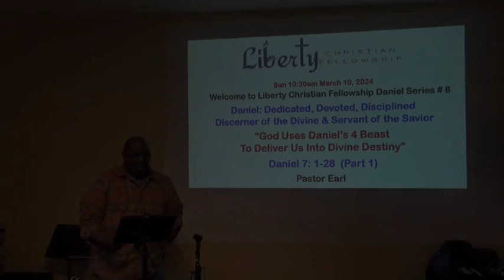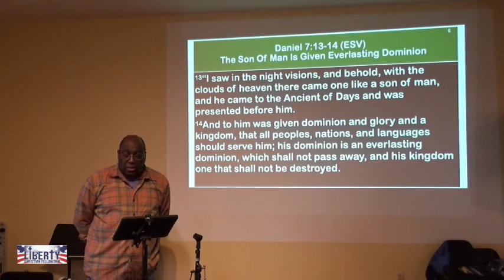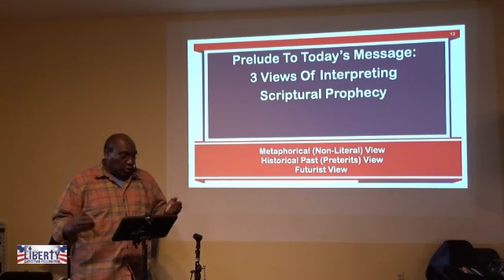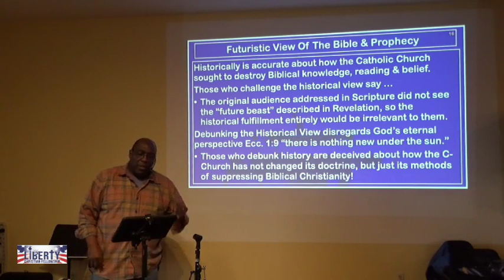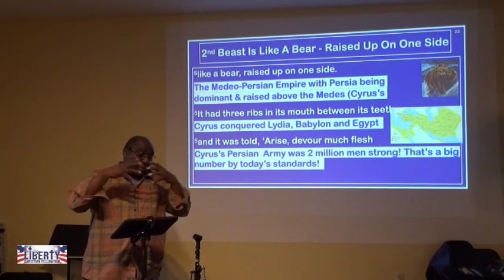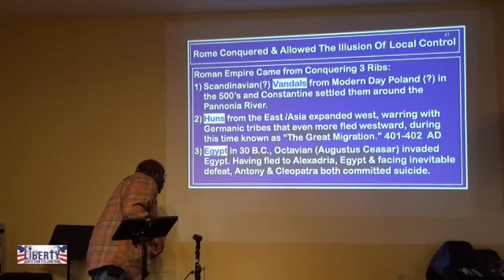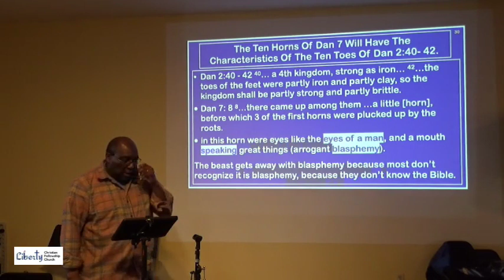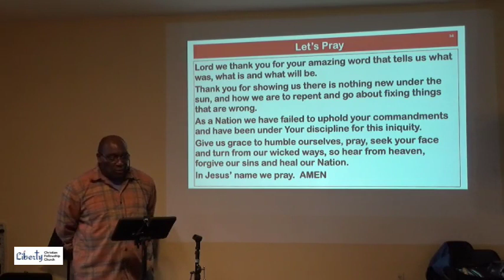God Uses Daniels 4 Beasts To Deliver Us Into Devine Destiny - Daniel 7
The book of Daniel recounts the captivating narrative of a young Hebrew exile who rises to prominence in the court of Babylon's kings through his unwavering faith and divine wisdom. Amidst the backdrop of political intrigue and cultural conflict, Daniel's integrity and devotion to God are put to the test through various trials, including facing persecution for his refusal to compromise his beliefs. Through dreams and visions, Daniel interprets prophetic messages revealing God's sovereignty over the affairs of nations and the ultimate triumph of His kingdom. The book showcases Daniel's courage in the face of adversity, his steadfast commitment to prayer, and his unwavering trust in God's faithfulness. From the fiery furnace to the lion's den, Daniel's story serves as a timeless testament to the power of faith, prayer, and divine intervention in the lives of those who remain steadfast in their devotion to God amidst the challenges of life in a foreign land.

Join with us to teach the world how the Bible applies to our everyday lives, including civics!

Liberty Christian Fellowship Church exists to glorify God, through Our Savior, Jesus Christ, and teach how He reveals Himself from Genesis through Revelation, and how we respond to Him as disciples, who can apply His Bible to every aspect of life, including civics!

LCF stands in the gap to advocate for our God-given, “inalienable rights,” which God secures through The 10 Commandments, and which are referenced in The Declaration of Independence, to give us the right to not be murdered, sexually molested, stolen from, lied to nor about, nor have our person’s, people, positions and possessions coveted by evil people who would use government power to deny us the blessings God bestows on us!

For more information on Liberty Christian Fellowship Church and how you can make an impact in your community, you can go

Get Information on The Biblical Basis For The Bill of Rights

Get Information on How You Can Start a Home Bible Study 'Liberty Offsite Body of Christ Community' (LOBOCC)